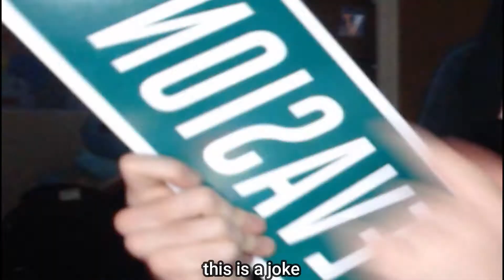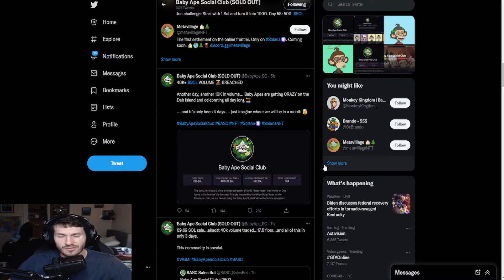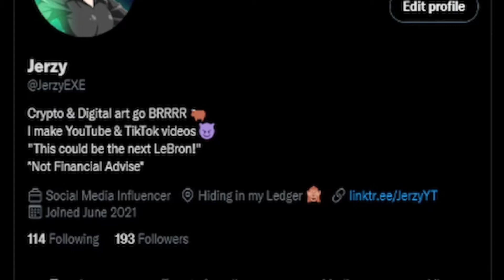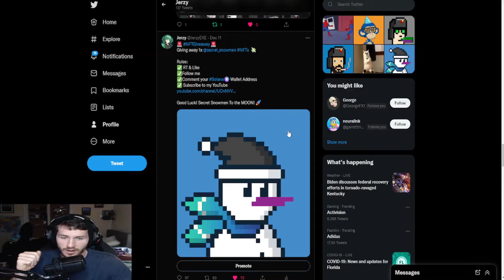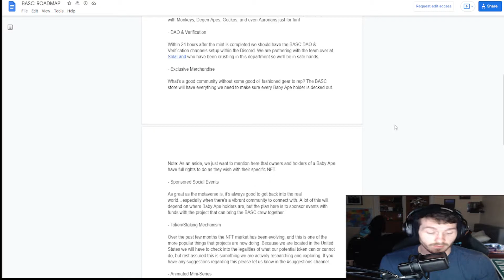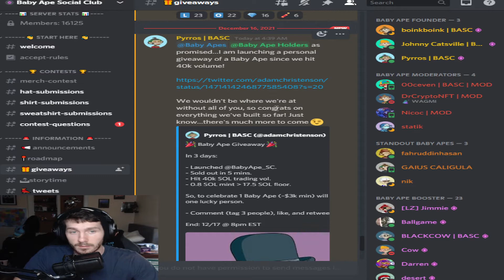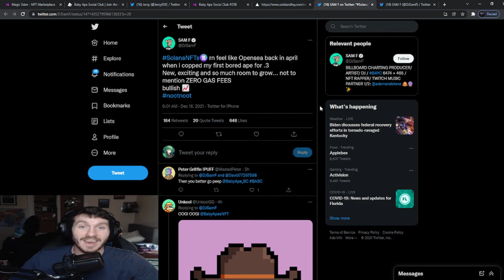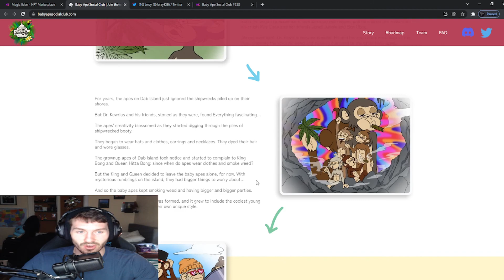THIS IS THE BAYC OF SOLANA NFTS! (100X POTENTIAL INCOMING) Baby Ape Social Club NFT